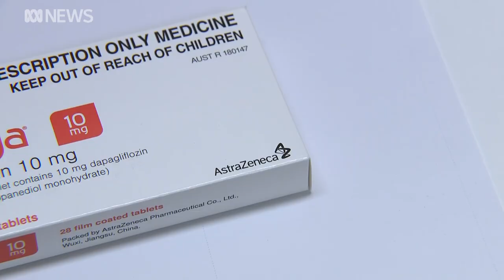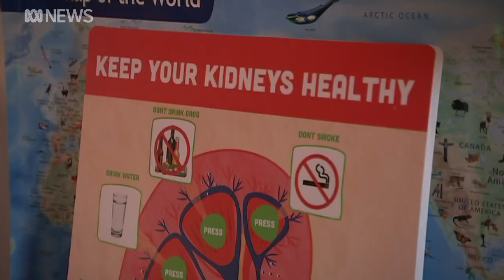New kidney disease drug added to Pharmaceutical Benefits Scheme | ABC News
A new drug has been added to the Pharmaceutical Benefits Scheme to treat chronic kidney disease.
But there are calls from some living with the illness for better education in remote Northern Territory communities, to stop people needing the medication in the first place.